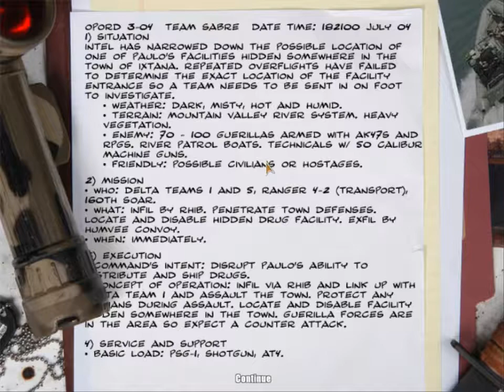Delta Force Black Hawk Down Team Sabre Columbia ـJungle Raid NC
Delta Force Black Hawk Down: Team Sabre is the official expansion pack to the #1 best selling PC game in North America. Team Sabre was developed using the Delta Force — Black Hawk Down engine and it requires the mother product to run.
The game is a military-based shooter but the missions are fictitious and not based on any actual real events. The expansion follows the Team Sabre Squadron as they are deployed to take out targets and carry out mission objectives in two separate single player campaigns (*approximately 5 missions each) that take place in Columbia and Iran. The multiplayer feature boasts 30 new maps and an enhanced level of mod support for players to build their own unique maps.
The highlight of this expansion pack is that it features lush jungle terrain, never seen before to this extent in a Delta Force game. This also adds an exciting element to game play in both the single and multiplayer game.